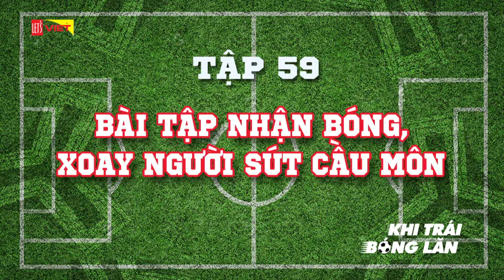Khi trái bóng lăn - Tập 59 - Bài tập nhận bóng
Bắt đầu từ 26.5 lúc 19h25 mỗi thứ 3, 5, 7 hàng tuần, một chương trình truyền hình thực tế hoàn toàn mới về bộ môn thể thao Vua với tên gọi “Khi Trái Bóng Lăn”, được thực hiện bởi Toyota Việt Nam sẽ chính thức lên sóng trên kênh truyền hình Let's Viet.
Chương trình dành cho những ai yêu thích môn thể thao vua với cách tiếp cận mới lạ và hình thức thể hiện hấp dẫn.

Đặc biệt, “đôi chân vàng” của đội tuyển Việt Nam, cựu danh thủ Hồng Sơn chính là một trong bốn nhân vật chính của “Khi Trái Bóng Lăn”. Cùng với bố Hồng Sơn để tạo nên “siêu gia đình” đam mê thể thao đó chính là nữ MC hoạt ngôn và duyên dáng Huỳnh Ngân (vai mẹ), con gái Tú Linh - hot girl siêu fan bóng đá và cậu con trai năng động Khánh Duy.

Thông qua những góc nhìn khác nhau về bộ môn bóng đá, chương trình hứa hẹn sẽ mang đến cho quý khán giả đặc biệt là các gia đình Việt những giờ phút vừa thư giãn vừa bổ ích rộn rã tiếng cười mỗi buổi tối.

👉 Xem ngay tập 59 - Bài tập nhận bóng để cùng dõi theo các cầu thủ tương lai Việt Nam!